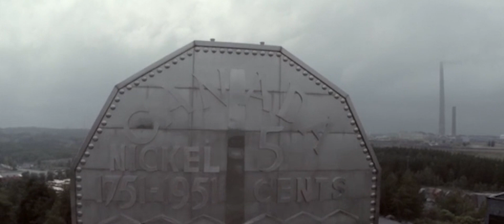Road To The Esso Cup - Trailer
COMING SOON - The Sudbury Lady Wolves have been preparing all season to host the Esso Cup. Follow their journey as they get ready to host the biggest tournament in female Midget hockey.